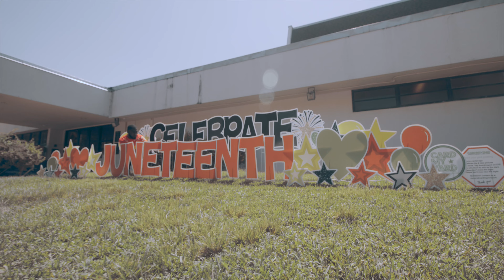JD Money - "Fight" (Official Music Video) Juneteenth Celebration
Watch Jd Money New Music Video Here For The Soundtrack "Fight" Directed By Neg Led Official
This Music Video Was Shot While Celebrating Juneteenth (2022)

Follow Jd Money On Instagram : @_JDBLACK
VIdeo Production : @negledofficial